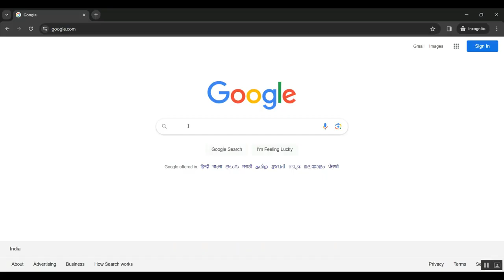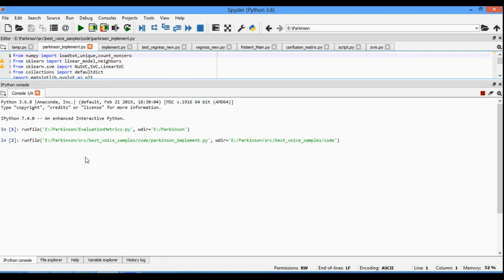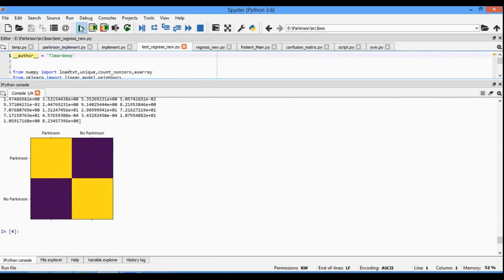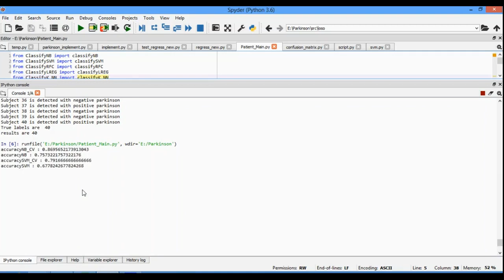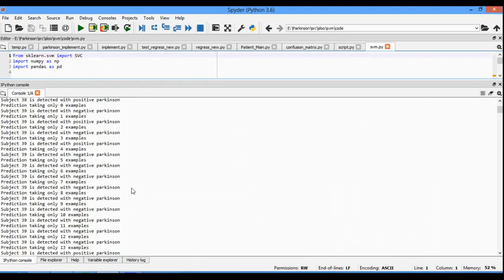Transcranial Ultrasound Stimulation Suppresses Neuroinflammation in a Chronic Mouse Model of Parkins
IEEE PROJECTS 2024 TITLE LIST

* Complete Source Code
* Complete Documentation
* Complete Presentation Slides
* Flow Diagram
* Database File or Dataset
* Screenshots
* Execution Procedure
* Video Tutorials
* Supporting Softwares

Support Specialization
* 24/7 Support
* Ticketing System
* Voice Conference
* Video On Demand
* Remote Connectivity
* Document Customization